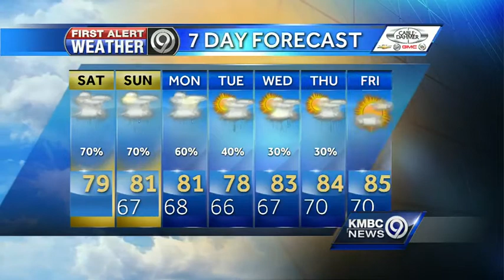Metro will see scattered showers Saturday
Rain showers will move through for your Saturday, but they will be scattered. More widespread rain is ahead.